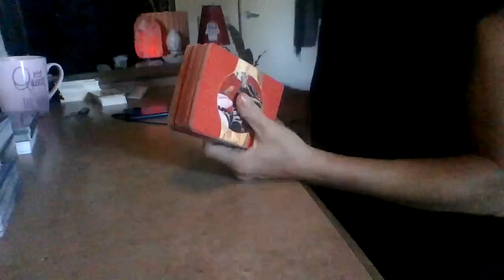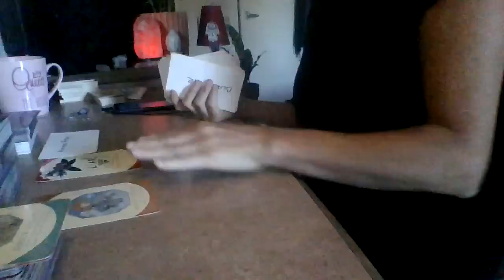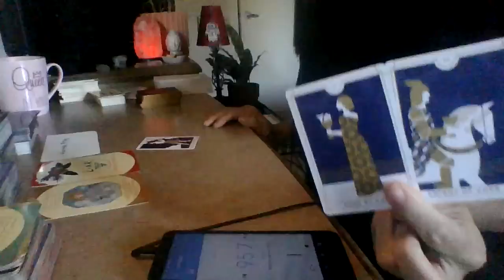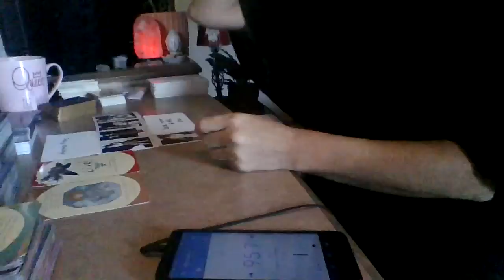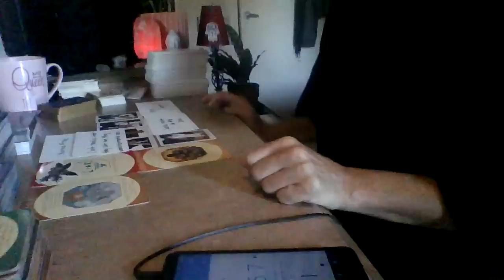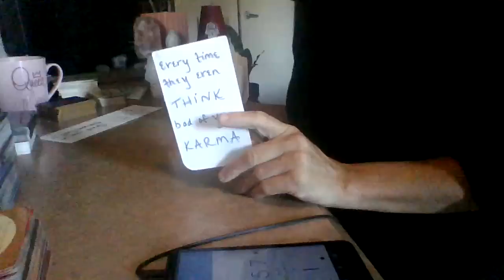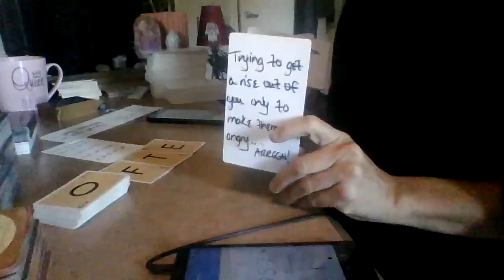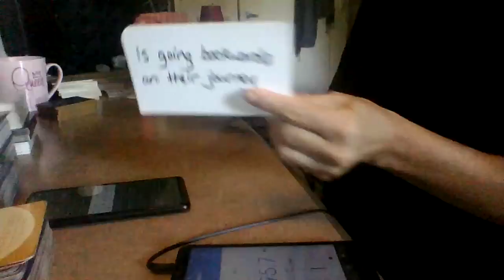There must be another wave of frauds getting exposed n sum 1 in particular is on my guides' radar.